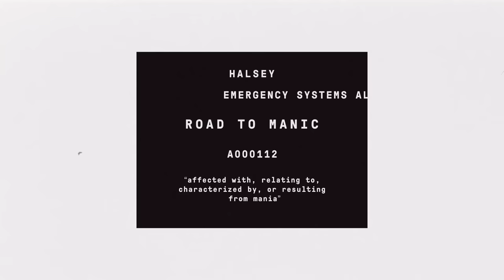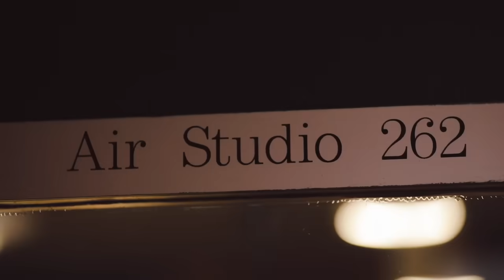Halsey - Road To Manic (Episode 4)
Listen to the newest album “If I Can’t Have Love, I Want Power” out now

Music video by Halsey performing Road To Manic (Episode 4).